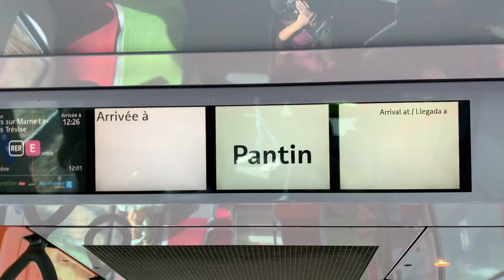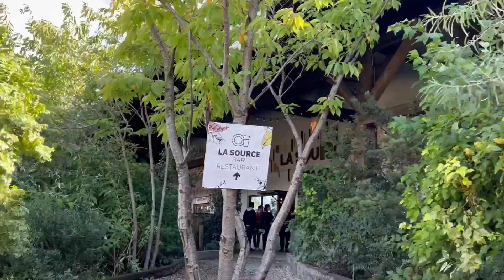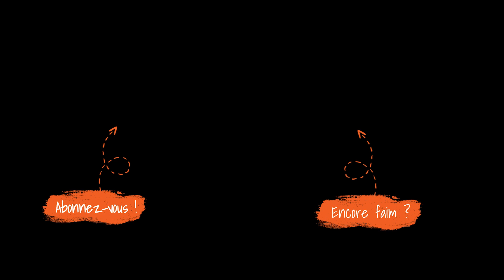On vous emmène au campus de Paris !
Venez découvrir le campus de La Source de Paris pendant une journée, aux côtés de nos chefs et apprenants !

Curieux ? Inscrivez-vous à un de nos lives pour pouvoir poser toutes vos questions 👇